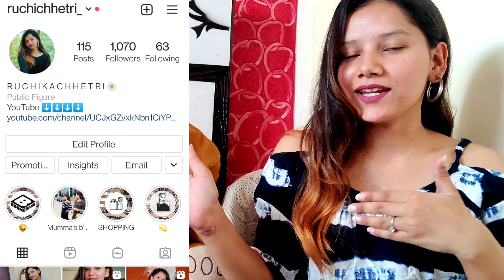Maa- Dino James Reaction | Ruchika Chhetri Reaction